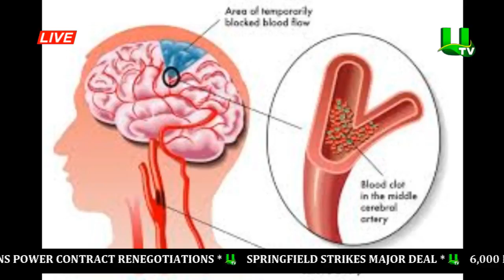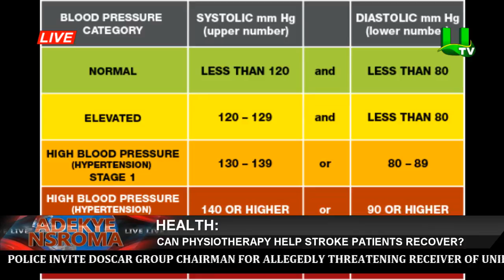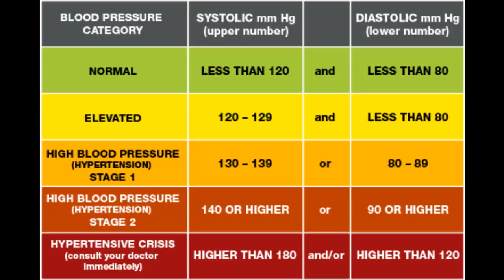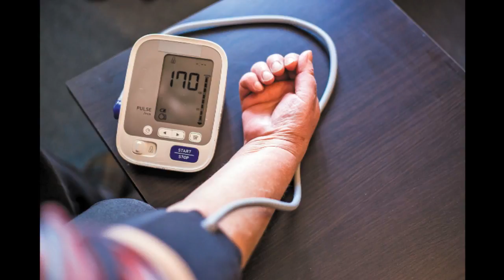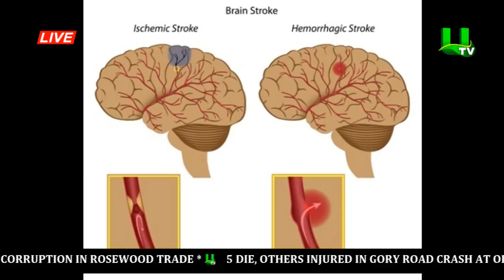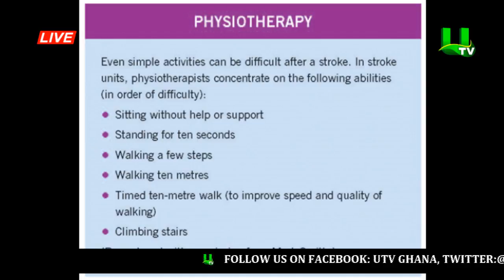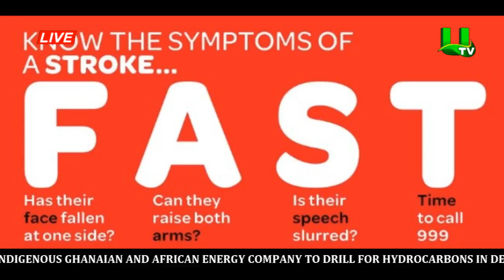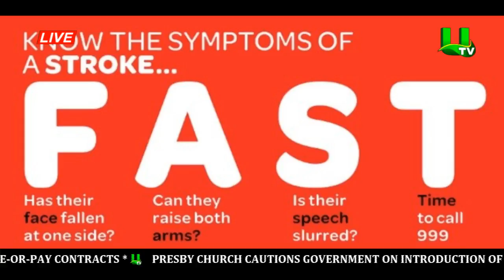Does physiotherapy help stroke patients?